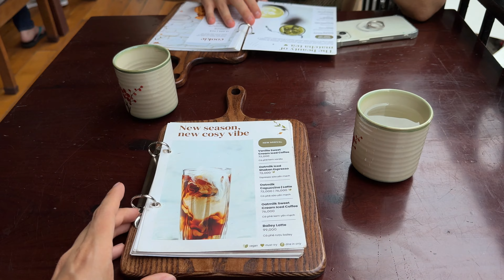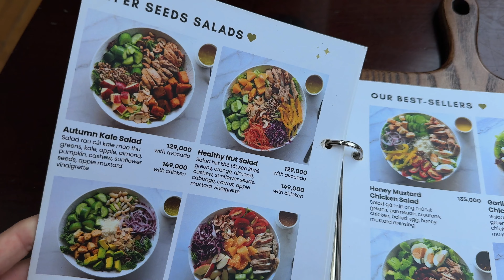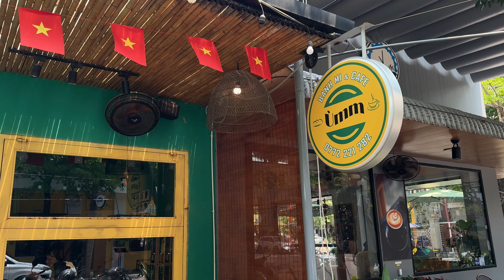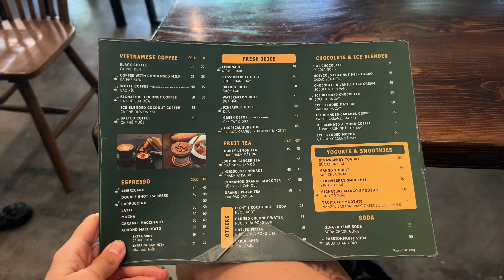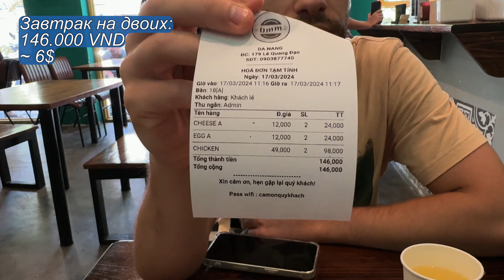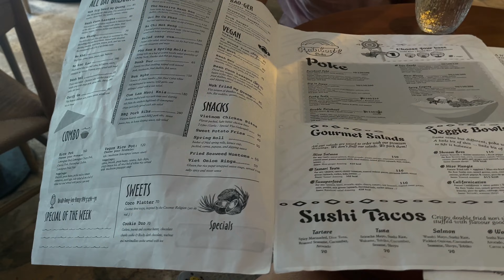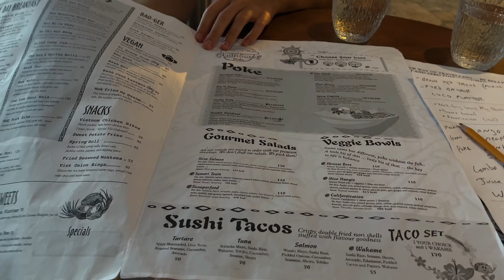Дананг Еда: Обзор Моих Любимых Едален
SIN CHAO, дорогие зрители моего канала! В этом выпуске я буду много и вкусно есть, запасайтесь едой Приятного вам просмотра!

ДИСКЛЕЙМЕР: В видео почти не будет Вьетнамской еды, рынков и дешевых кафешек, это итак очень много на просторах Ютуба. Только Европейского типа кафешки, которые люблю лично я.

🤝 Поддержать меня и развитие канала можно следующим образом:

✅ Переводом на карту сбербанка:  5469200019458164 Кристина Анатольевна Ж.

ПОЛЕЗНЫЕ ССЫЛКИ:

💬 Мой Чат в Телеге по Данангу - Чат Болталка, для временно или постоянно проживающих в Дананге. Если у вас есть вопросы, вступайте в чат и задавайте их другим участникам!

Таймкоды:
00:00 — Привет Дананг!
00:25 — Где позавтракать в Дананге
02:25 — Лучшие Бань Ми в Дананге
06:13 — Кофе с круассаном в Дананге
08:25 — Лучшая пицца в Дананге
11:33 — Яичный кофе в Дананге
14:47 — Моё любимое место в Дананге
17:15 — Всем приятного аппетита!